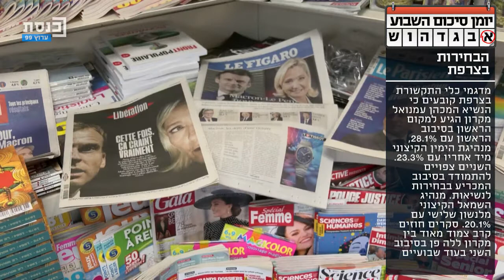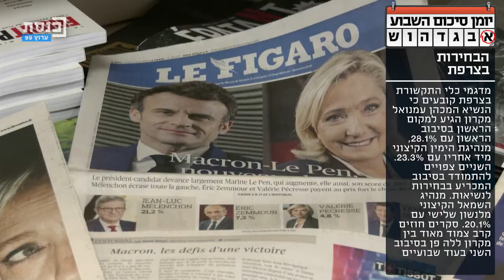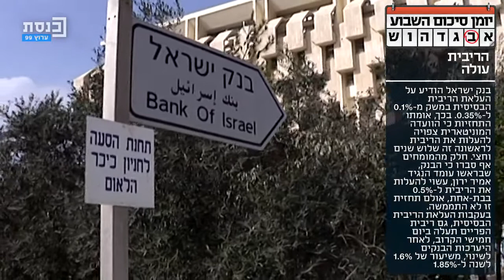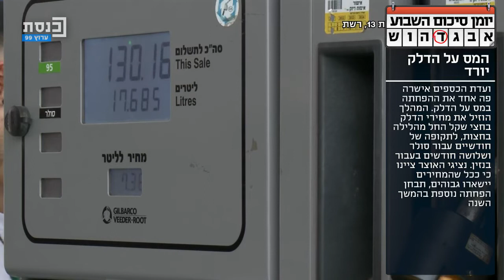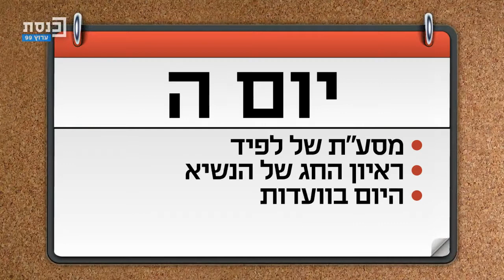יומן סיכום שבוע 15.04.2022